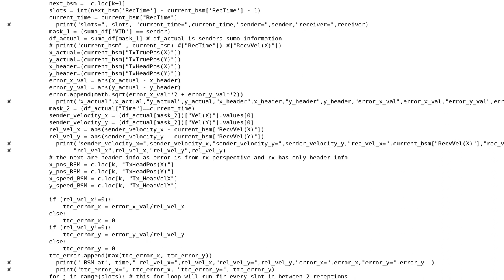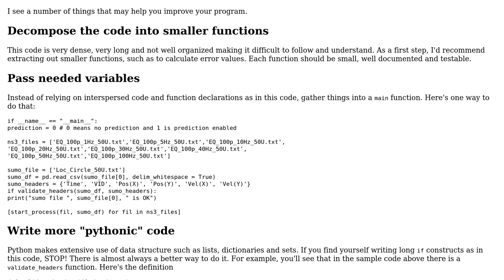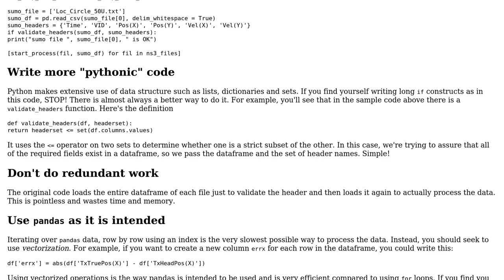Code for wireless communication work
With thanks & praise to God, and with thanks to the many people who have made this project possible! | Content (except music & images) licensed under CC BY-SA | Music | Images & others | With thanks to user user3656142 user Jamal user Edward and the Stack Exchange Network Trademarks are property of their respective owners. You are responsible for your own actions.